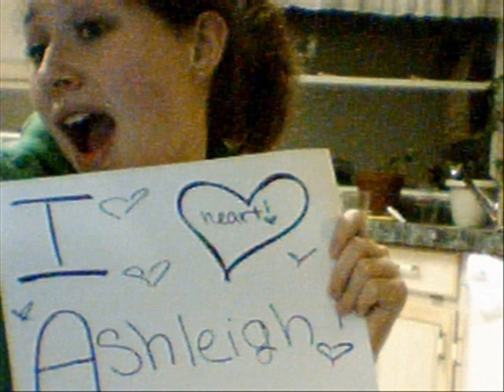missoula trip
going to see my buddy michael